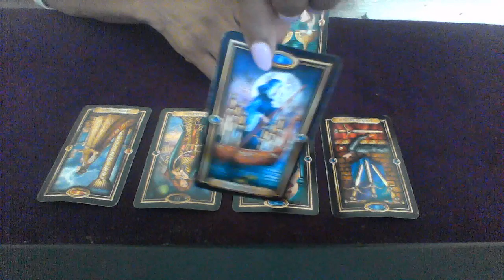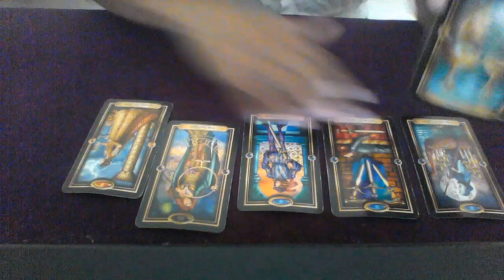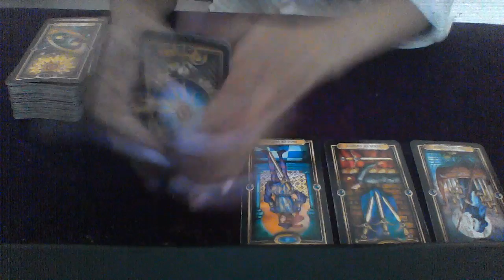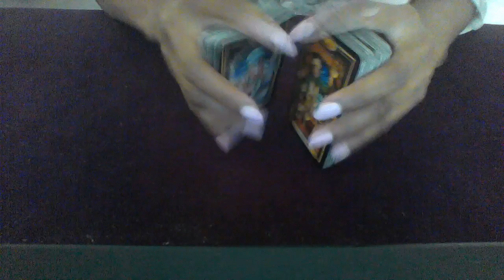DAILY READING AUG 10, 2018 LOVE IS IN THE AIR